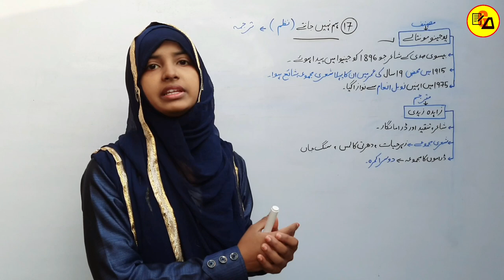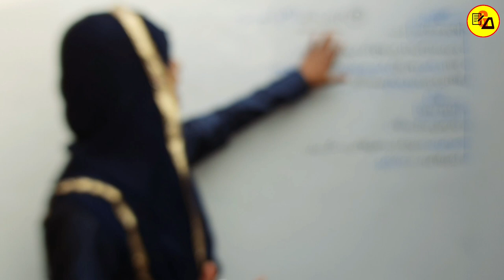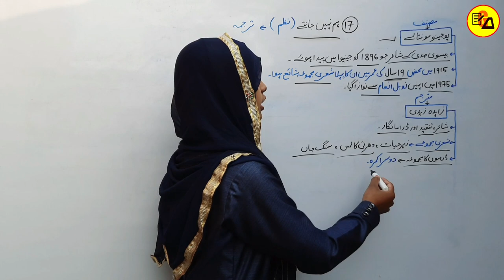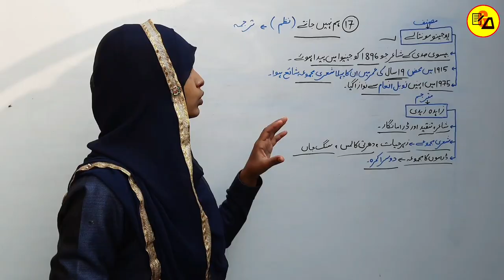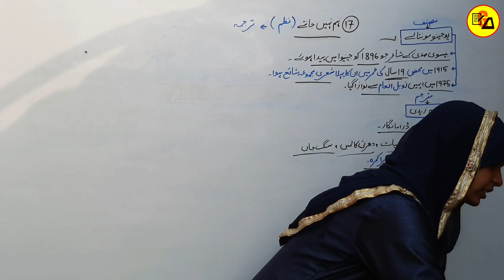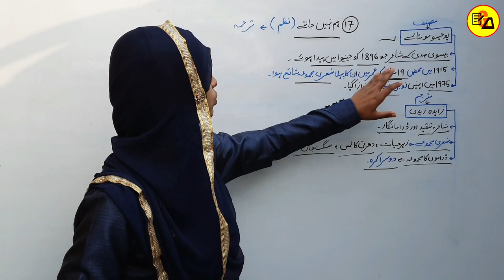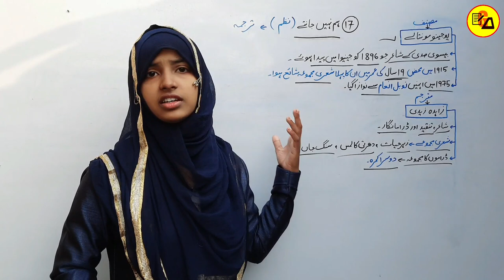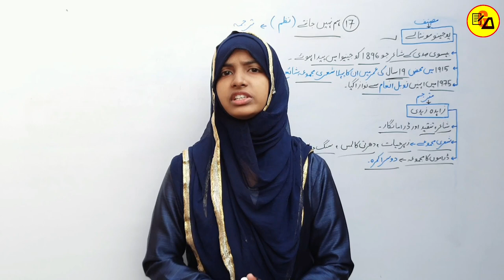Class 12 Urdu Chapter 17|Ham Nahi Jante|Yojino Montale|Class 12 Urdu 100 Marks By Muskaan Ma'am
Best Wishes :-